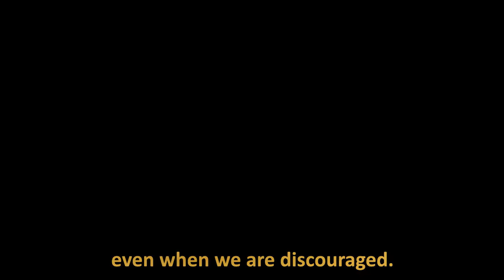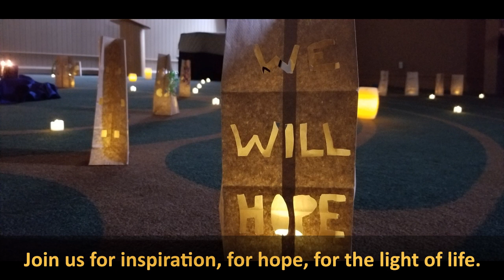Community of Hope UCC Advent Season Series Trailer (rev)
Welcome to Community of Hope United Church of Christ in Madison, WI. Watch this short video for an invitation to join us in worship this Advent season.

We are Open and Affirming congregation, believing God welcomes us all.

Together with Advent Lutheran, ELCA, we are part of Madison Christian Community.

If you wish to donate to the ministry of Community of Hope There you can designate your gift for Community of Hope

Music: "I Believe" by Mark Miller. Used with permission from worshipdesignstudio.com